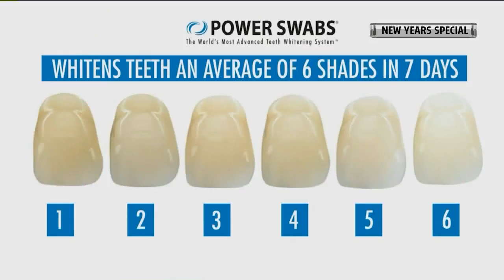Morning Mix- Power Swabs